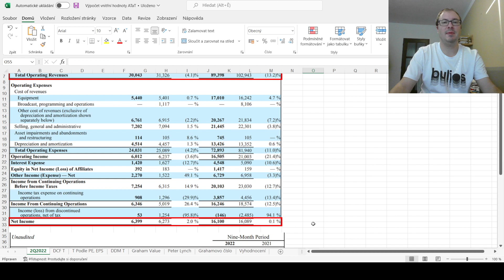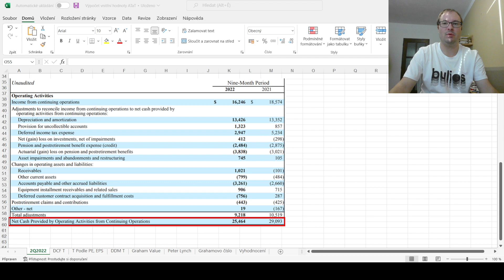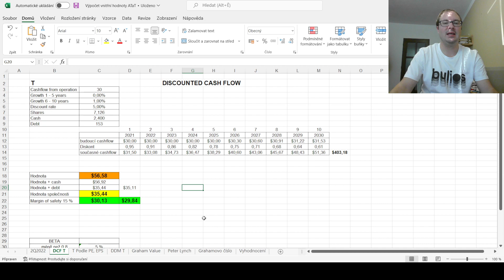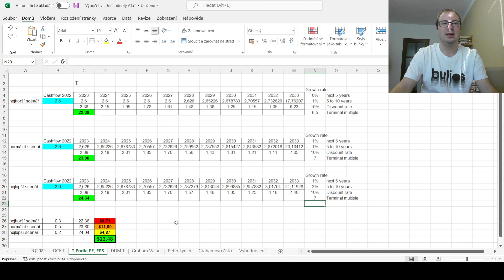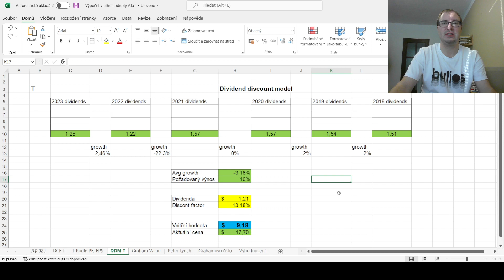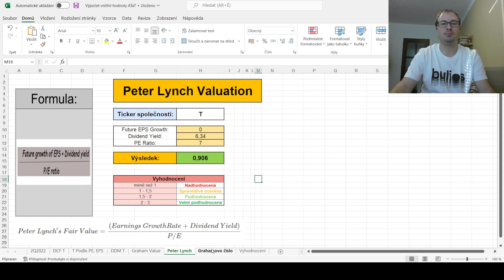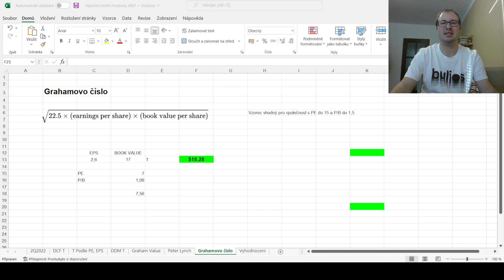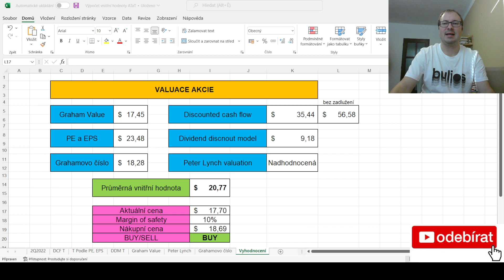Výpočet vnitřní hodnoty AT&T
Začíná nám další výsledková sezóna za 3Q 2022. Uvidíme, jak se bude společnostem v tomto těžkém kvartále dařit. Dnes se podíváme na výpočet a stanovení vnitřní hodnoty pro společnost ze sektoru telekomunikací AT&T.

Podpořit tvorbu finančně můžete zasláním jakékoliv částky na účet:
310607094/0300